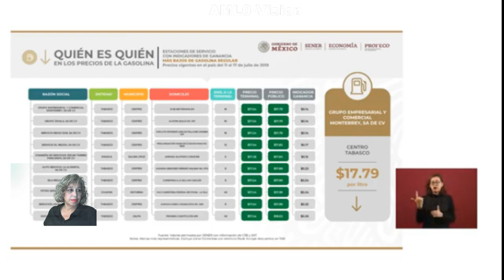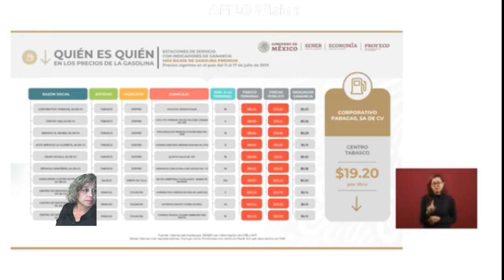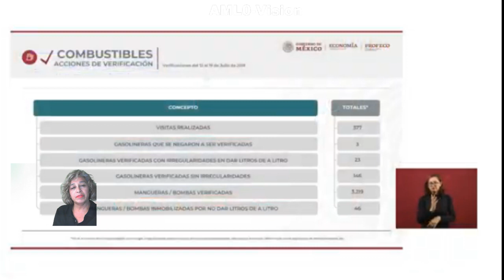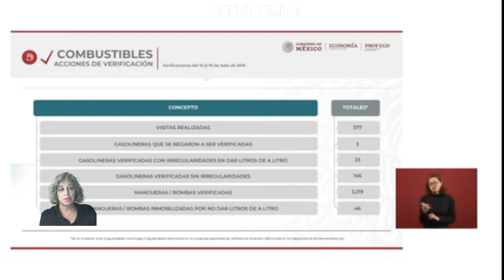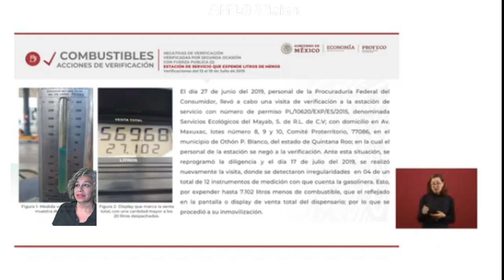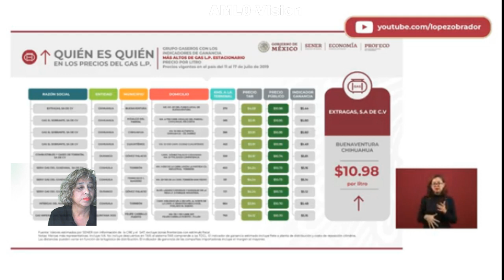7-22-19 AMLO Mexican President English Audio Translation today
Conferencia discutiendo la visita de Los Esatados Unidos.